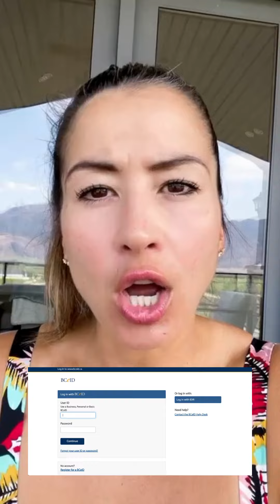🚨 ATTENTION: Metro Vancouver LANDLORDS! New Tenancy Laws Effective July 18 - What You MUST Know! 🏡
Starting July 18th, new residential tenancies legislation will take effect, bringing significant changes to how you can terminate a tenancy. As a landlord, it is crucial to understand these updates to ensure compliance and avoid potential penalties.

🔴 Key Changes:

1. Mandatory Government Portal:
You will be required to use the government portal to serve tenancy termination notices.

2. BCE ID Requirement:
You need a BCE ID to access the portal and serve these notices. Get your BCE ID today!

3. Updated Notice Requirements:
Learn the specific circumstances under which you can serve a termination notice and what information must be provided to your tenants.

4. Extended Notice Period:
The notice period for tenants will extend from 2 months to 4 months. Ensure you provide a clear 4 months' notice to your tenants.

5. Bad Faith Terminations:
If you fail to occupy the home for 12 months or there's a complaint, you may need to compensate your tenant up to 12 months of rent.

6. One Month Rent Compensation:
You will owe your tenants one month's rent as part of the new regulations.

Selling a tenanted property comes with unique challenges, especially with new regulations. Don’t risk surprises or complications—get in touch early. As an expert listing agent specializing in tenanted properties, I’ll guide you through every step, ensuring compliance and a smooth sale.

_________________________________Channel Info_________________________________

Explore market data, property videos, and the key trends impacting Vancouver Real Estate. This YouTube channel is to help make your vision of buying, selling, and investing in real estate a reality, whether you’re taking a step towards a new lifestyle or seeking your next investment property. We believe that you deserve the best experience and creating the best experience starts with understanding you, your goals, and empowering you with the information and advice you need to make the best decisions.

______________________________Helpful Resources______________________________